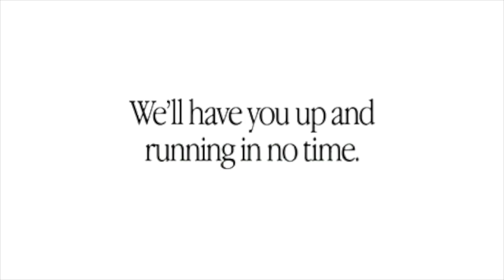iBook G3 Clamshell Mac OS 9 Intro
If only the iBook G3 Clamshell had a Mac OS 9 Intro just like its desktop companion...Credit to original owners